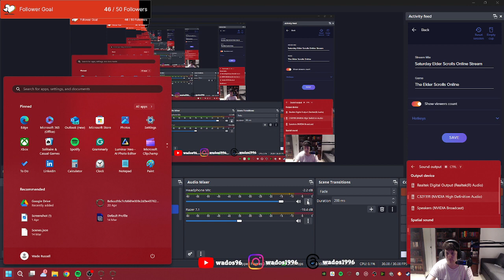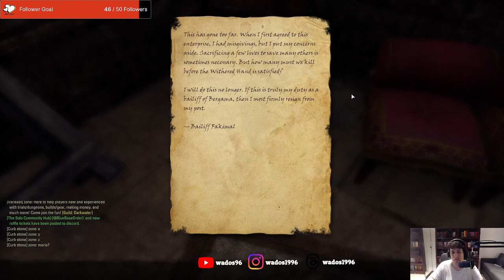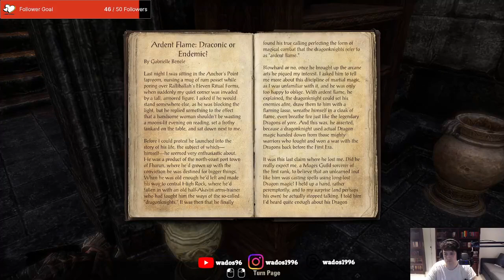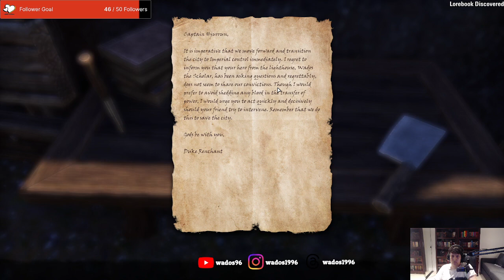Suddenly the Empire appeared - ESO Stream 40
Another stream in the Alik'r desert where I manage to run into some of the remnants of the Empire. But where are the non-imperials?